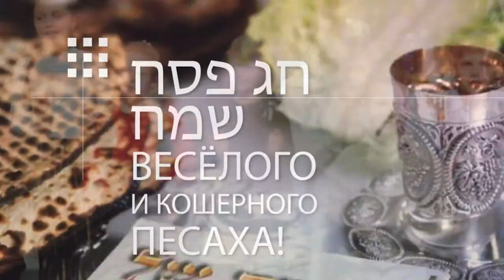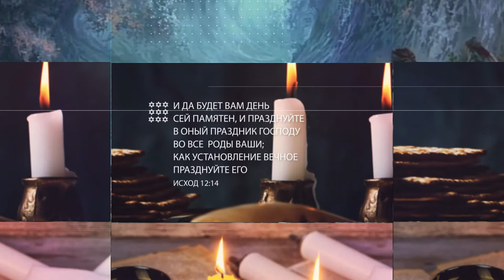Песах Седер 2021 Дай даену